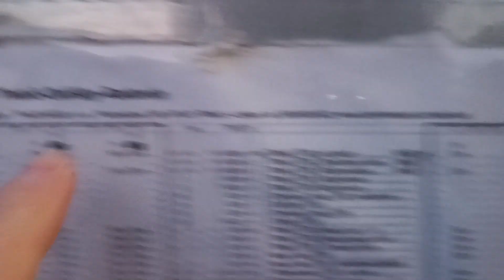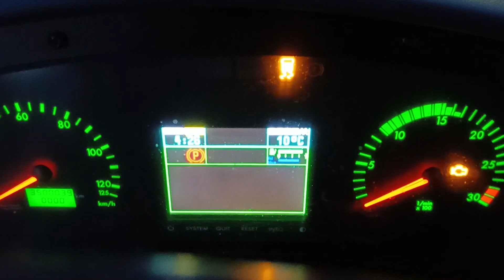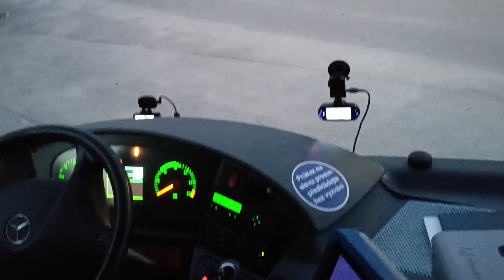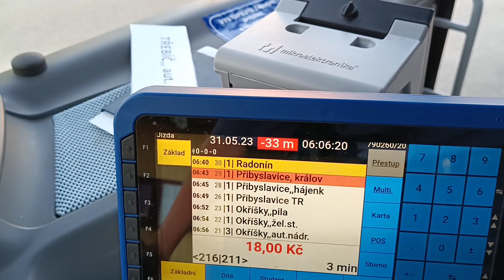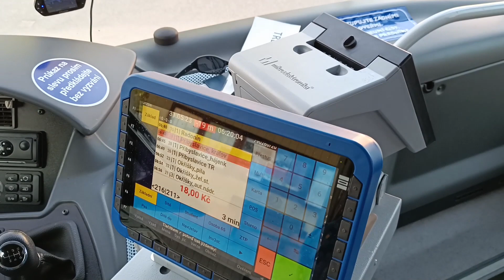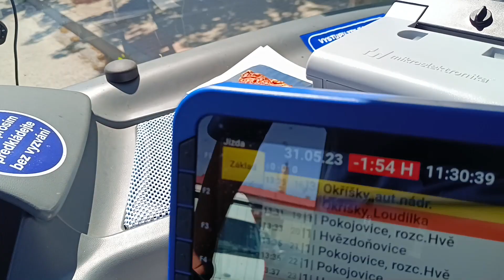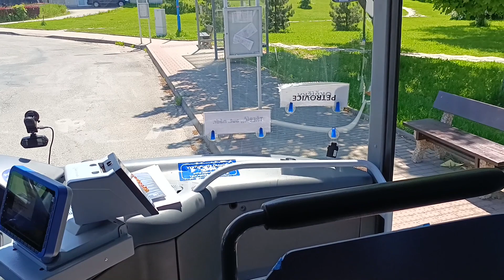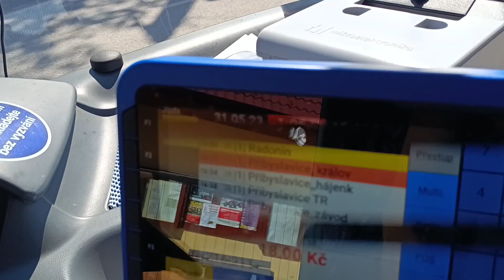Vlog z linky 790260 - Radonín - Okříšky - Třebíč